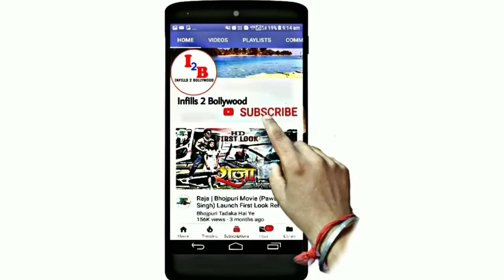जानिए Ajay Devgn का असली नाम, पहला किरदार, पहली फिल्म कौन सी है ajayDevgn Latest Bollywood News.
Hiii friends
I am talking to you in this video about Bollywood hindi star Ajay Devgan 2020. First movie first real name first roll in movie updates etc.

namaskar
Maine is video me ajay devgn ke jindagi se judi khas khabro ityadi ke baare me bataya hai.
dhanyabaad.